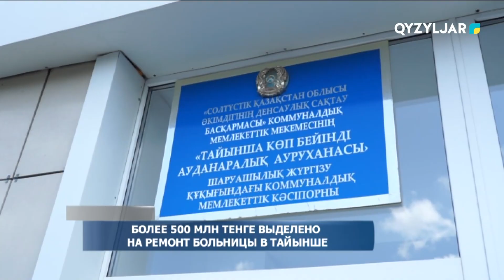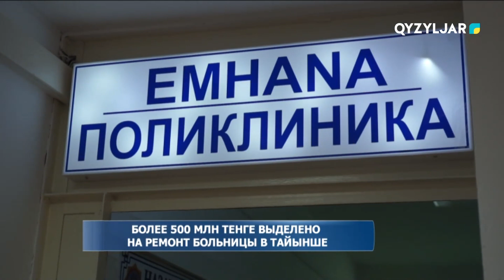Более 500 млн тенге выделено на ремонт больницы в Тайынше